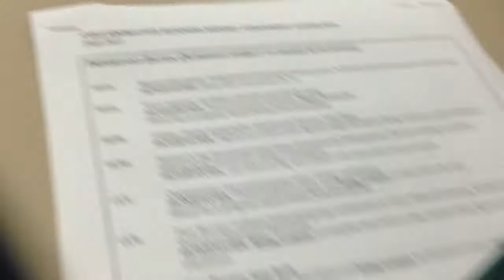Dear August, sdkfja;sdlfk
Another talky video. And fog. :P And a question that I'm seriously curious to know your answer to! c:

P.s. Almost all of the stuff I said about the ENG project has changed lol. We talked to the prof right after I recorded this and changed our approach. :P